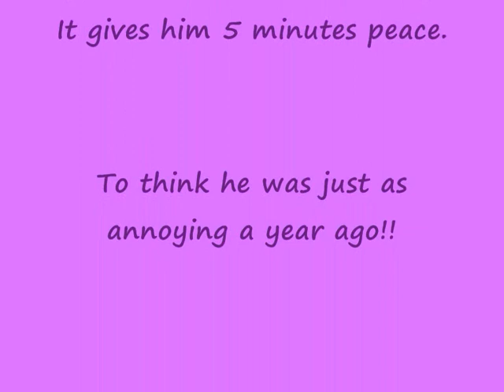Iona & Blue Bear - Bouvier Des Flandres Puppy - 7 Weeks Old.wmv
Our little tearaway Iona. Our other three loves Blue Bear as it gives them some peace from our tearaway. The other option is head to the nearest chair to escape.